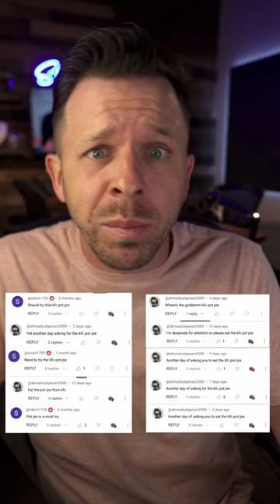Pot Pie from KFC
It came highly recommended. So how bad could it be?